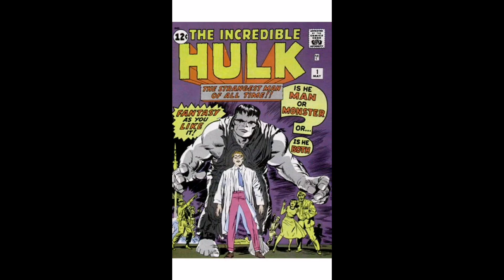Homenaje a Stan Lee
Stan Lee, el co-creador del universo Marvel acaba de fallecer, y desde la Biblioteca del Templo Jedi quiero celebrar su vida, su obra y lo que ha significado para mi y para los fans, tanto de los cómics en general como de Star Wars.